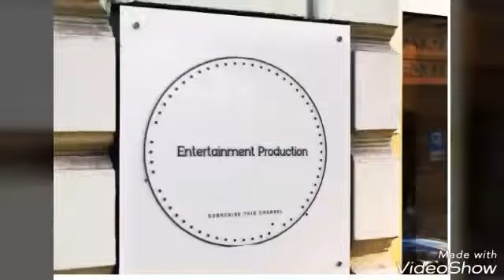Must watch this😂😂😂 lOl